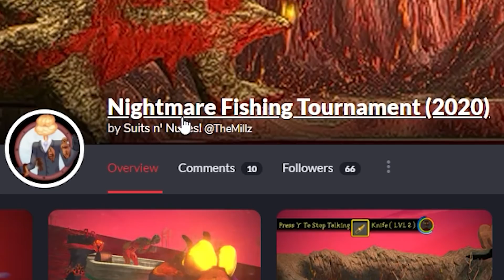Nightmare Fishing Tournament (2020) #2 : ทำไมการจับปลา จึงเป็นเรื่องยาก !!!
GaEM